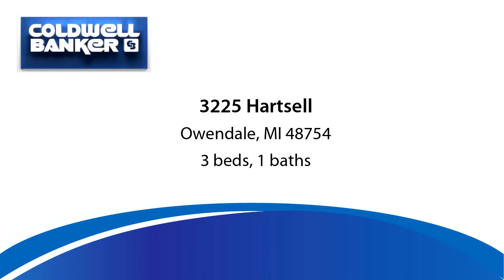3225 Hartsell for sale in Owendale, MI 48754 - Residential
This absolutely stunning Log Home is waiting for its new family to embrace all that it has to offer.  This beauty is set back off the road with woods surrounding you and the Pigeon River that runs through.  3 Bedrooms 1 Bathroom and a full walk out basement with a bar.  The basement has patio doors that lead you out onto the very large freshly stained deck that overlooks the most mesmerizing views of the Pigeon River that runs right through your property.  This gorgeous home is on over 8 beautiful acres with woods that have walking trails throughout.  The views are spectacular whether you are in the house looking out or outside relaxing on the front covered porch, patio or on the back deck overlooking the river.  This home has a completely remodeled bathroom with custom made vanity, new tub/shower, new granite counter tops in the kitchen with and extended counter made perfect for an eat at island.  Brand new stove and refrigerator.  All of this and then some...  30 x 40 x 12 Pole Barn with cement floor, electric and water.  There are new light fixtures in the kitchen, dining room and living room.  This gorgeous log home has been recently power washed and stained along with the decks and porches.  Freshly painted foundation and the entire basement.  Central Air is brand new as well. This home wont last long especially with it being one of a kind.  Setting is set back in the woods and back off the road with the Pigeon River that runs through.  The abundance of wildlife that run through here will make any new homeowner elated just to watch the deer and turnkey come to visit.  Seller is providing a 1-year home warranty at closing.  There will be an Open House from 12-3 on Sunday October 30th. Cider and Donuts.

Bedrooms: 3
Bathrooms: 1
Square Feet: 1355
Price: $465,000